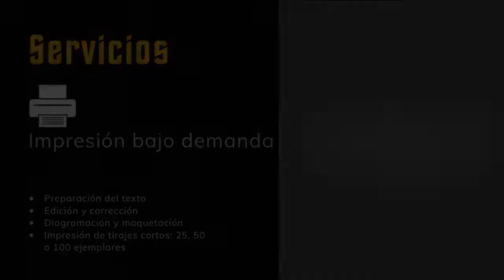Editorial Cazam Ah: Impresión bajo demanda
Información sobre el servicio de impresión bajo demanda de la editorial Cazam Ah